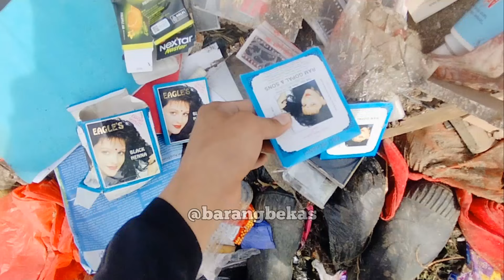MENGHANBURKAN TUMPUKAN PAKAIAN‼️NGOREK SAMPAH SISA BONGKARAN RUMAH TUA,BARANG UNIK